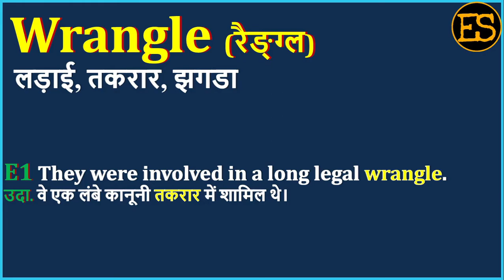Wrangle Meaning in Hindi | Wrangle ka matlab kya hota hai | Wrangle का अर्थ | How to Pronounce Wrang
Wrangle Meaning in Hindi | Wrangle ka matlab kya hota hai | Wrangle का अर्थ | How to Pronounce Wrangle

इस वीडियो में आप Wrangle का हिंदी में अर्थ, Wrangle ka kya matlab hota hai, Wrangle ka spelling, Wrangle का pronunciation, Wrangle को कैसे बोला जाता है , Wrangle   को बोलने का सही तरीका क्या है , Wrangle उदहारण  के साथ, Wrangle का English meaning, Wrangle को  सीखेंगें,

तो आइये एक मिनट में  सीखते है Wrangle  को इस वीडियो से।

1) English for all Competitive EXAMS
 2) Spoken English for Interviews
 3) Basic English Speaking
 4) Remove Fear to Speak English